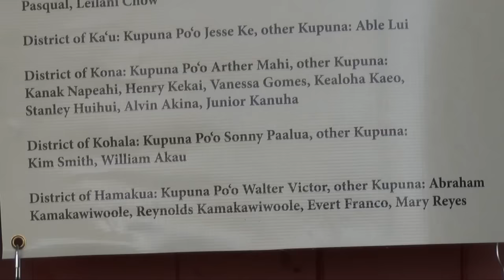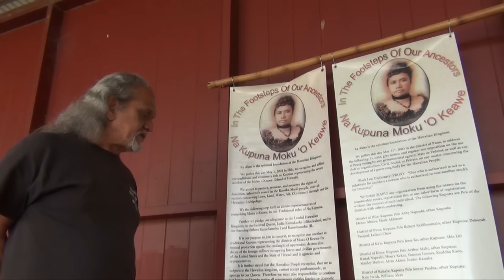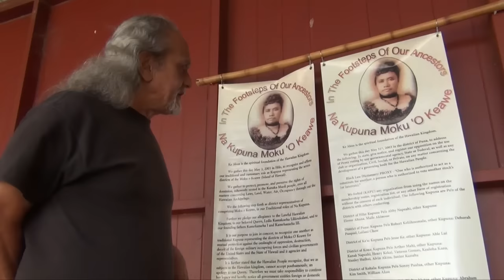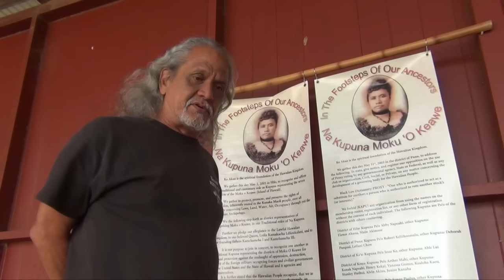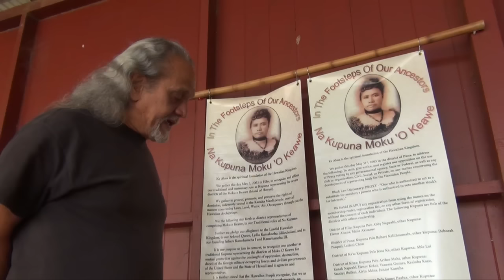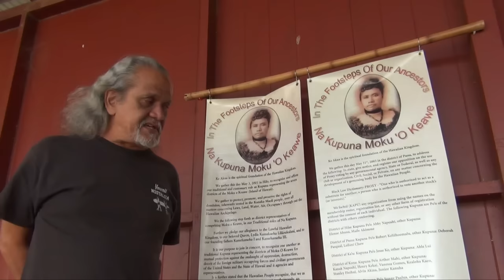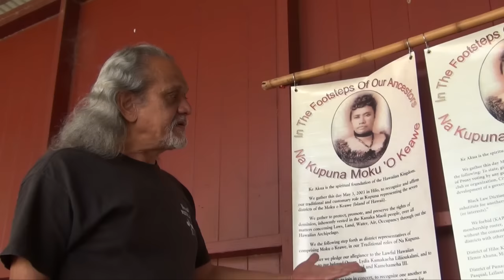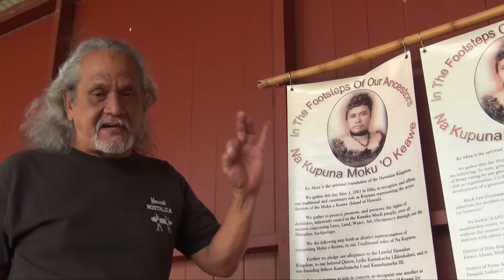Part 1 - Iolani Palace Vigil with Hank Hanalei Fergerstrom - January 2016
Uncle Hank speaks on the "Na Kupuna Moku 'o Keawe" document.  Credit for the "Queen's Prayer" in the opening goes to the  Kawaiolanapukanileo Choir taken from their 2011 performance.

Saturday 16th to Sunday 17th 2016 Uncle Hank invites everyone to stand with our Queen Lili'uokalani on the 123rd anniversary of the infamous day that she yielded her authority to traitors and the U.S. marines in order to save her people and nation.